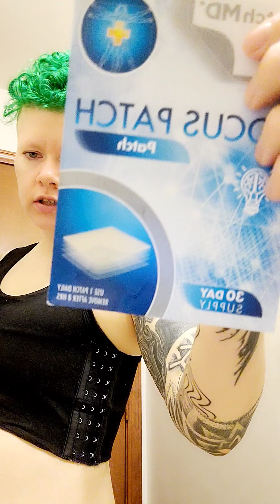Destinations and appointments